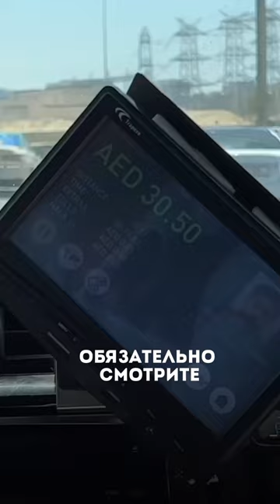Сколько стоит Такси в Дубае?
* Посадка в городе – 5 дирхам, в аэропорту – 20-25 дирхам.
* Километраж: 1 км – 1,8 дирхам.
* Минимальная цена поездки 12 дирхам (даже если на таксометре меньше).
* Заказ такси в ночное время (22:00-6:00) стоит чуть дороже – 5,5 дирхам.
* Если ехать в другой эмират, то дополнительно платится 20 дирхам, т. к.
Чтобы не ловить такси, тут можно скачать местный сервис такси, называется «карим». Если вызывать через приложение то посадка будет стоить, 8 дирхам.